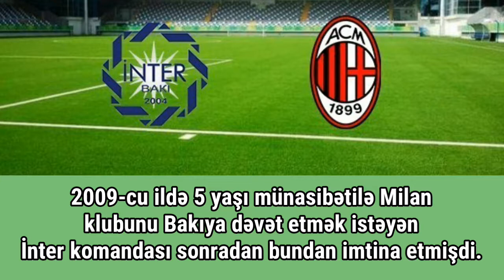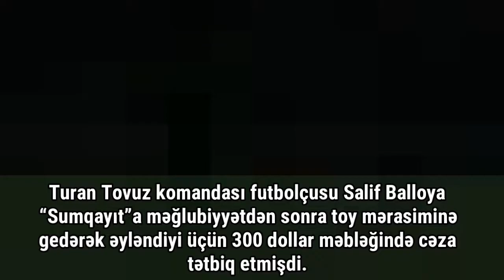Azərbaycan Futbolu Haqqında Bilmədiyiniz 8 Maraqlı Fakt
🤝🏻Sizdən 3 xahişimiz var:
→1.Videonu Bəyənin👍🏻
→2.Kanala Abunə Olun✅
→3.Videonu Paylaşın📣